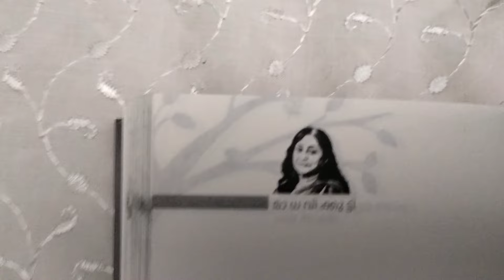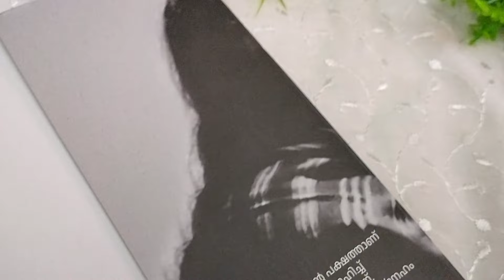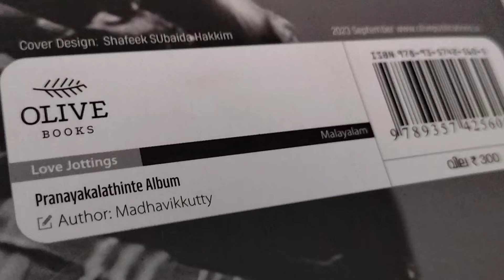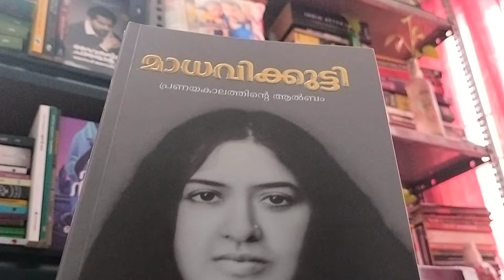പ്രണയകാലത്തിന്റെ ആൽബം | Pranayakalathinte Album |Madhavikkutty| Malayalam Book Review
മാധവിക്കുട്ടിയുടെ പ്രണയശകലങ്ങൾ കോർത്തിണക്കിയ പുസ്തകമാണ് "പ്രണയകാലത്തിന്റെ ആൽബം".

Pranayakalathinte Album
Madhavikkutty